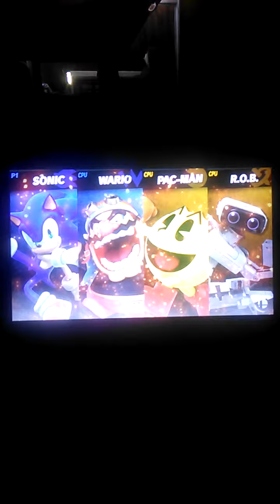Super Smash Bros. Ultimate (Sonic and Wario vs. Pac-Man and R.O.B.)